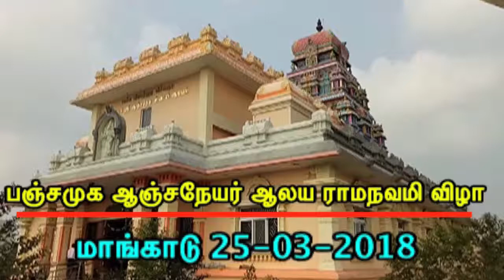மாங்காடு பஞ்சமுக ஆஞ்சநேயர் கோயிலில் ராமநவமி விழா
Mangadu Panchamuga Anjaneyar Temple